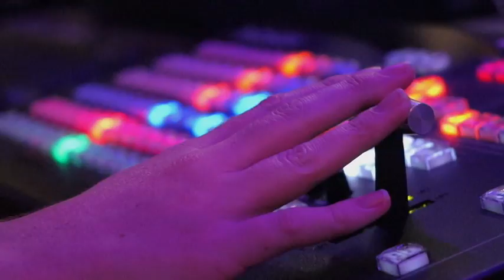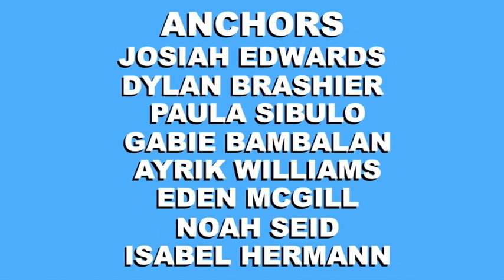COHS WPTV - 9/22/21